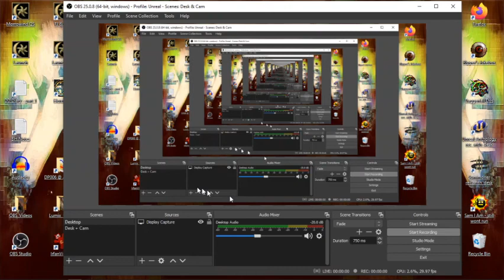20X04 02 Heretic 2 # u01 * Back in Silverspring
Back in Silverspring after 2 decades or more - Ages !

Win10 didn't want to install it , but thx to some demo file on the CD ( bin/demo32.EXE ) the full game installed anyway - Raven was WAY ahead of its time :o)

This is just for fun guys , i'm not planning a structured walkthrough - but i love this game , and i will not stay in Silverspring forever :o)